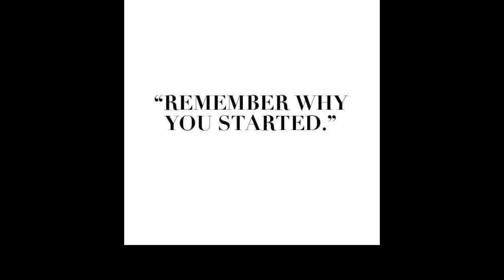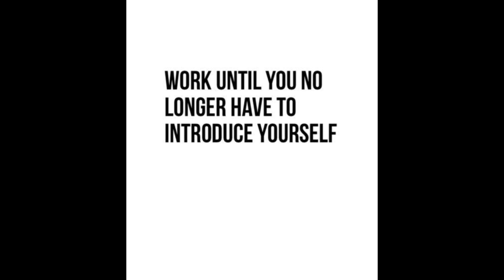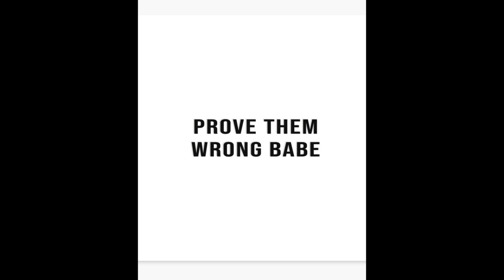3000 CALORIES WEIGHT GAIN FULL DAY DIET PLAN I by Dr. Manoj Das